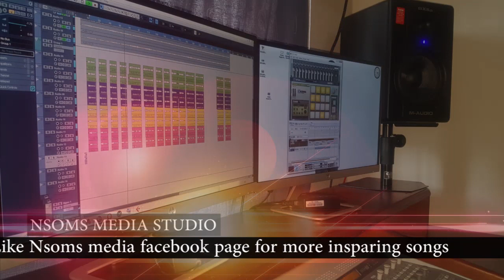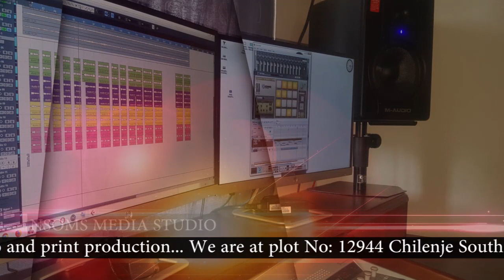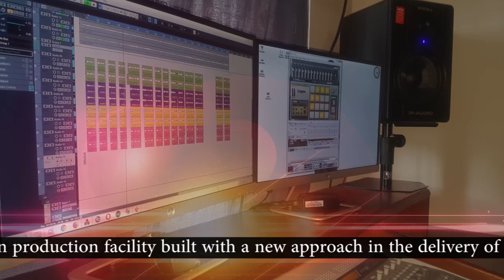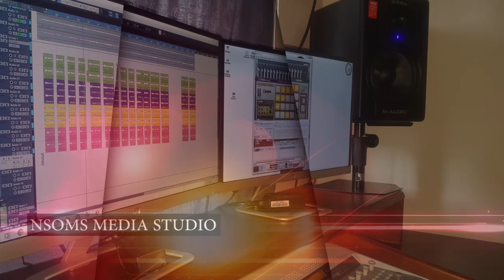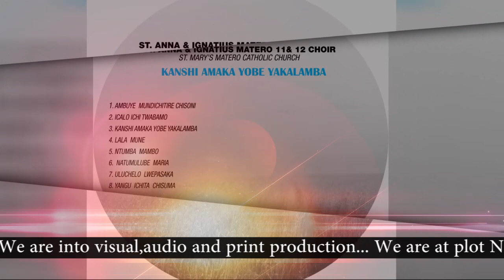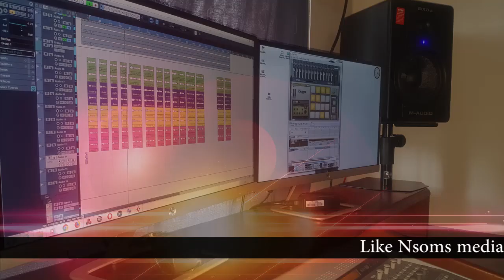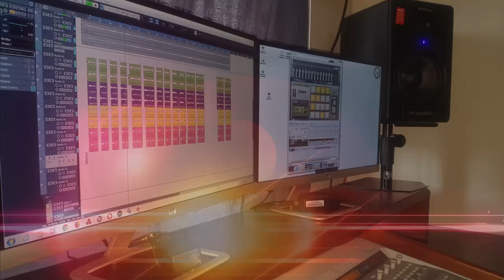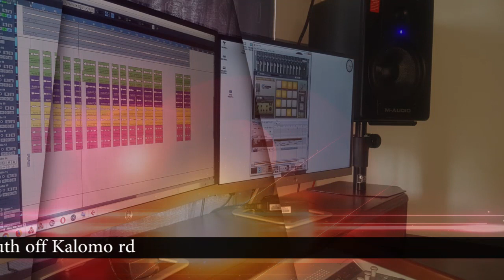CATHOLIC MUSIC: St. Anna & Ignatius SCC Matero parish - Tumbamambo | prod by Isaac Nsomokela